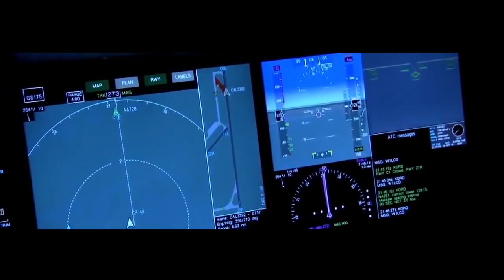Mayday | 22 Interesting Facts | Ajay Devgan | Amitabh Bachchan | Rakul Preet Singh | Shoot Stopped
Ajay Devgn's directorial 'MayDay' renamed 'Runway 34' Trade analyst Taran Adarsh reported that Mr Bachchan and Ajay Devgn have collaborated for a new film titled Mayday. By Taran Adarsh's description, it appears that Mayday will turn out to be a compelling thriller. Ajay Devgn, who has shared screen space with Big B, will direct the 78-year-old megastar in Mayday. "Ajay Devgn to direct Amitabh Bachchan in an edge-of-the-seat human drama titled Mayday," tweeted Taran Adarsh.

While Ajay Devgn will also co-star with Mr Bachchan in the film, the rest of the cast is yet to be finalized. The film's schedule will begin in December.